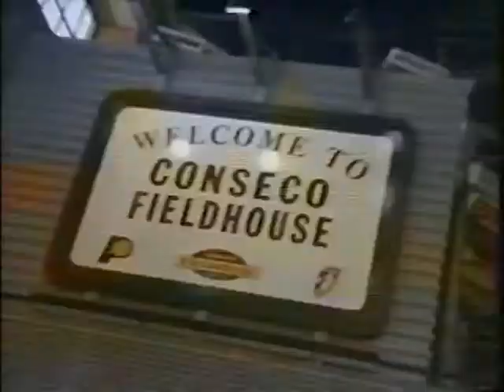2001 - "Ford is the Best in Indiana"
Spot features scenes of downtown Indianapolis.